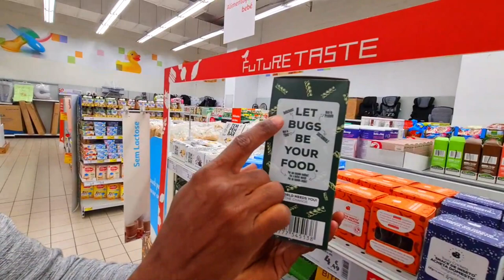Investigating The Papacy Sustainable Abominable Climate Diet: Let Bugs, Cockroaches Be Your Food